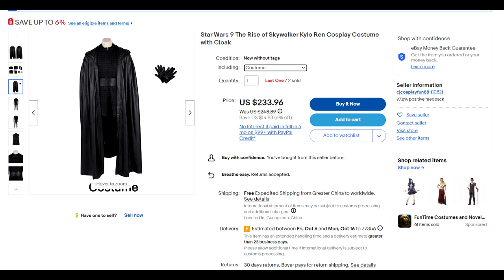STAR WARS: Kylo Ren Costume - Rise of Skywalker